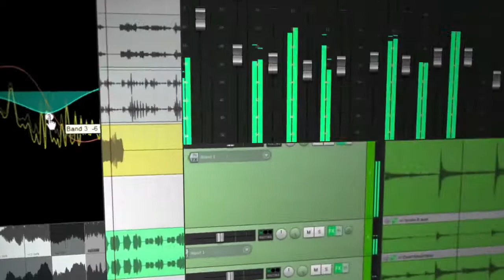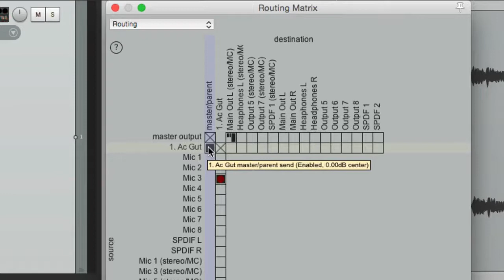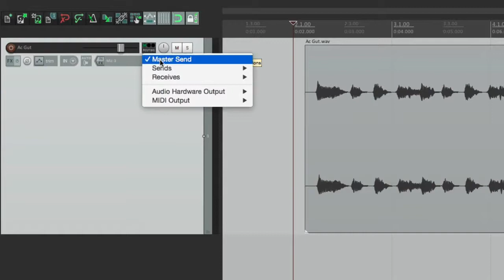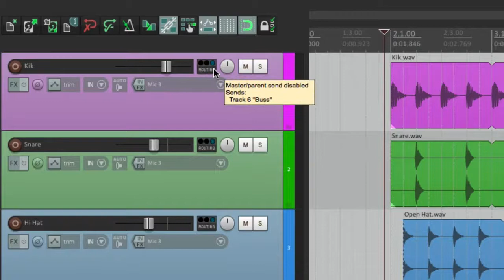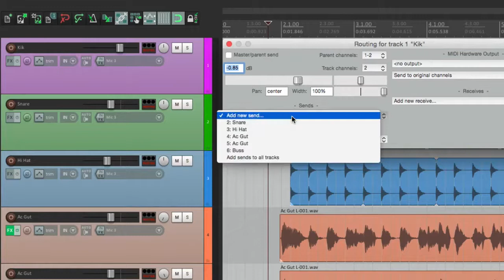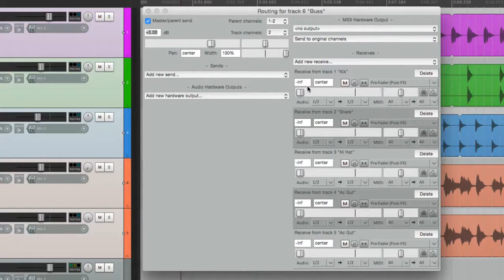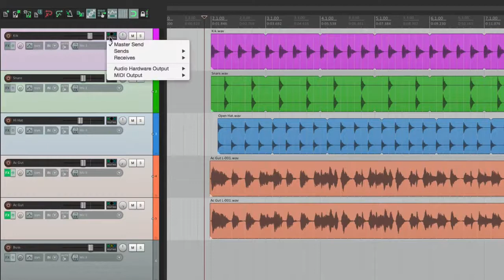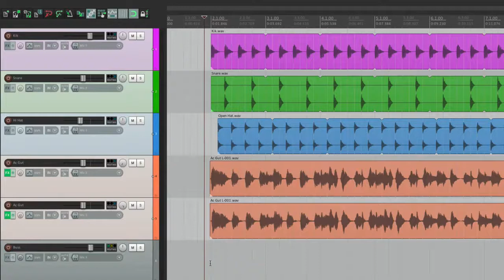Все о REAPER 5 9 Посылы